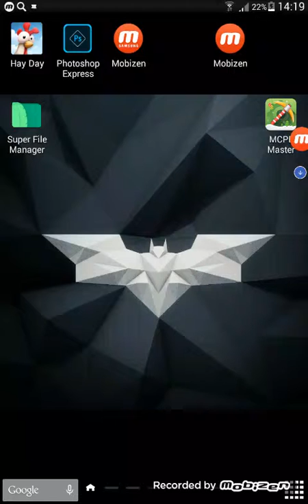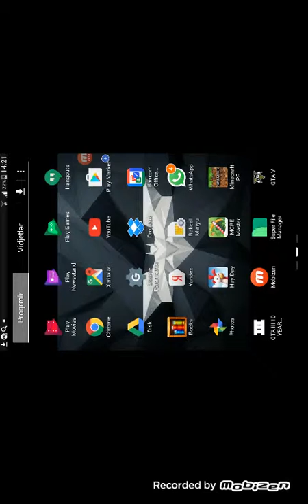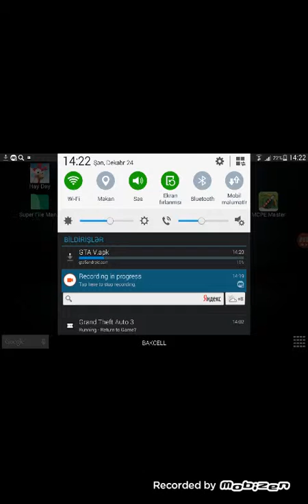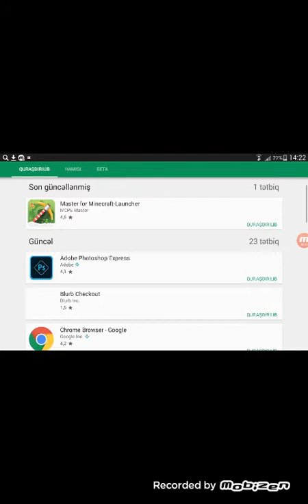GTA 5 nasil indirilir YAPIMI internet